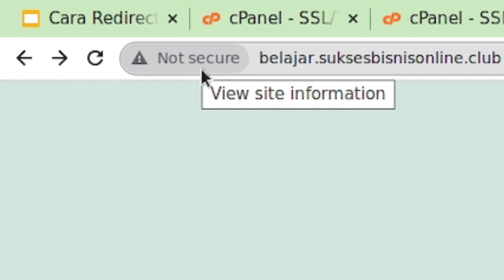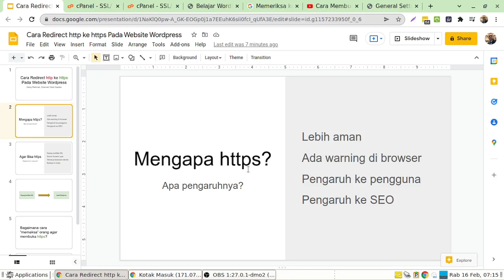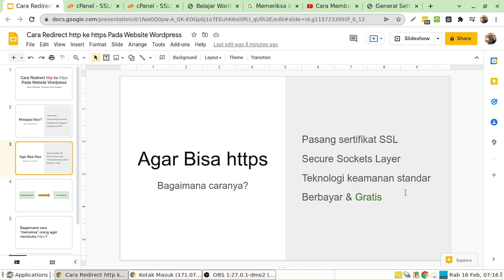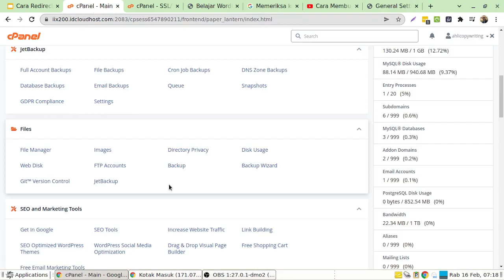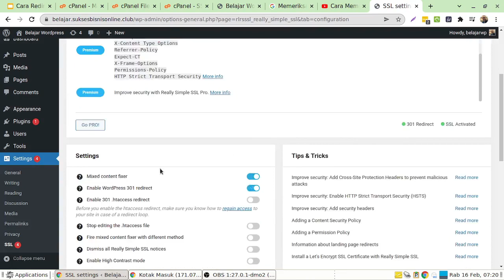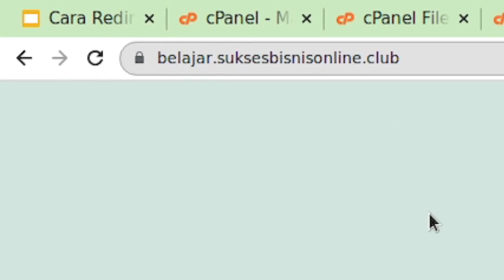MUDAH, Cara Redirect http ke https Pada Website Wordpress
Selamat menonton video dari Channel Obat Gapte Bisnis Online. Semoga bermanfaat.

🔴🔴 Mengenal Lebih Dekat Channel Obat Gaptek untuk Bisnis Online 🔴🔴

Channel Obat Gaptek adalah solusi bagi Anda yang ingin menjalankan bisnis online namun merasa kesulitan karena minim pengetahuan teknis. Channel ini hadir sebagai obat bagi Anda yang mengalami gaptek dan ingin mempelajari berbagai hal teknis serta teknologi terkait bisnis online.

Pada channel ini, Anda dapat mempelajari berbagai hal tentang teknologi yang dibutuhkan untuk menjalankan bisnis online, baik menggunakan komputer, laptop, maupun HP. Selain itu, Anda juga akan memperoleh berbagai informasi menarik seputar dunia bisnis online, mulai dari strategi pemasaran hingga pengelolaan website.

Dalam Channel Obat Gaptek, Anda tidak hanya bisa belajar secara mandiri melalui video-video tutorial yang telah disediakan, tetapi Anda juga dapat mengajukan pertanyaan melalui kolom komentar. Pertanyaan Anda mungkin akan dijawab melalui video sehingga Anda dapat memahami dengan lebih mudah dan praktis.

Bagi Anda yang ingin memulai bisnis online tetapi masih merasa kesulitan dengan teknisnya, pastikan untuk subscribe Channel Obat Gaptek agar selalu mendapatkan informasi terbaru seputar bisnis online serta teknologi yang dapat membantu meningkatkan produktivitas bisnis Anda. Dengan mempelajari teknologi, Anda dapat memaksimalkan penggunaan perangkat elektronik Anda untuk mengembangkan bisnis online Anda dan menjadi lebih sukses.